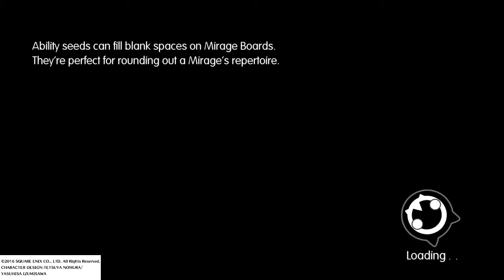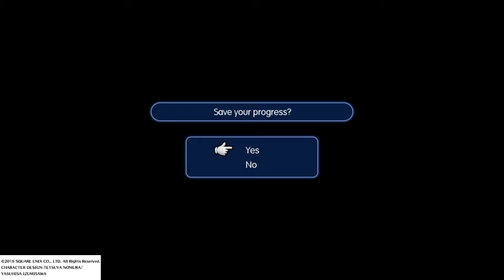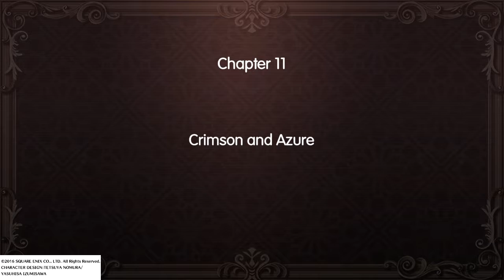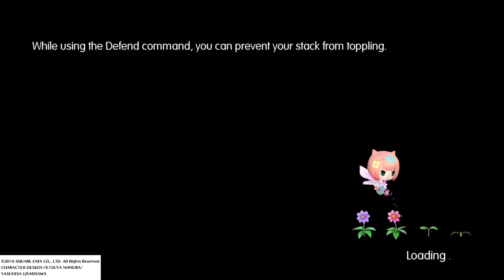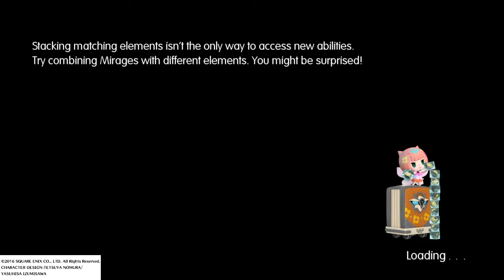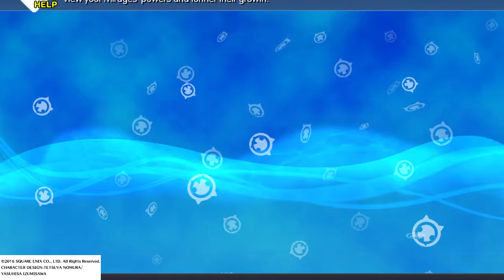WORLD OF FINAL FANTASY_Big Dragons and property 1 & 2 which one is the real one?